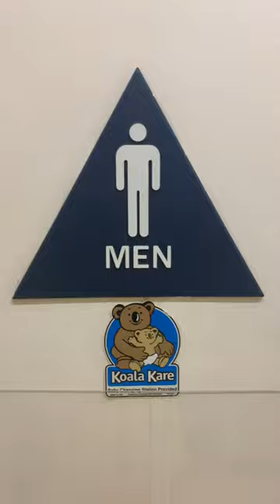Michaels Men's Restroom Full Shoot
Michaels in Colma CA off of HWY 280. This restroom is amazing.

Dexter: A+
Vitra Toilet: A+

Rating Scale

A+ EPIC
A Amazing
A- Nice
B+ Great
B Good
B- Okay
C+ Boring
C Not Good
C- Bad
D+ Junk
D Garbage
D- Trash
E+ Terrible
E Horrible
E- Awful